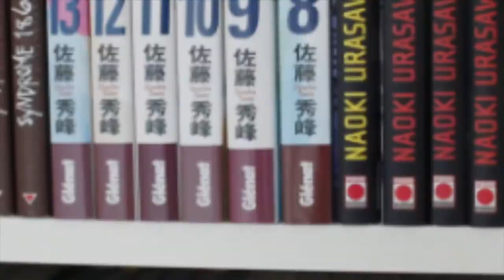LA VIE DE SHIGERU MIYAMOTO || Historiquement - #17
Aujourd'hui on se retrouve pour ce 17ème épisode d'Historiquement dans lequel on va traiter d'un grand homme... Un TRÈS grand homme, le développeur Japonnais : Shigeru Miyamoto.

◄▬▬► Sources ◄▬▬►

♣ "13 anecdotes sur Shigeru Miyamoto, le légendaire papa de Mario, Zelda..." - Hitek.fr

◄▬▬► Crédits audios ◄▬▬►

♪ Ayerja & Sayum - World
♪ Zelda Medley - Lindsey Stirling
♪ Anthox Colaboy - THE PAST
♪ Anthox Colaboy - YOU'R EYES
♪ Tetris Theme - IMPOSSIBLE REMIX
♪ Popeye - Theme Song
♪ [Glitch-Hop  8-bit] Thaehan - Pixelated
♪ Super Mario Bros. - Official Theme
♪ The Legend of Zelda Medley - IMPOSSIBLE REMIX
♪ Dire Dire Docks - Super Mario 64
♪ Anthox Colaboy - BREATHE
♪ Pikmin 3 OST - Title Screen Music
♪ Anthox Colaboy - Sentence
♪ Anthox Colaboy - OPUS

◄▬▬► Remerciements ◄▬▬►

♥ Merci à ShyyLink pour les chibis.

♥ Merci à Teruki pour mes miniatures et ma bannière.